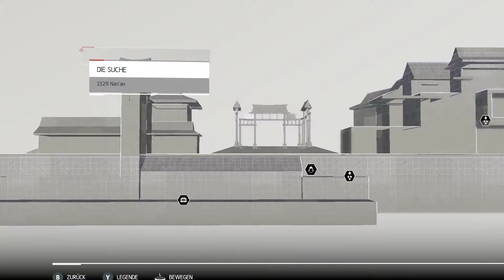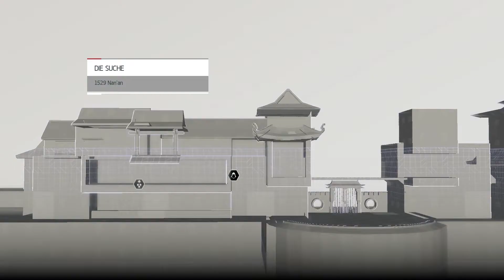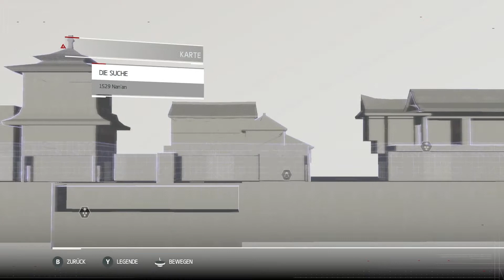Kerzen für die Brüder ★ AC Chronicles China 16 ★ Danger Zockt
Kerzen auspusten